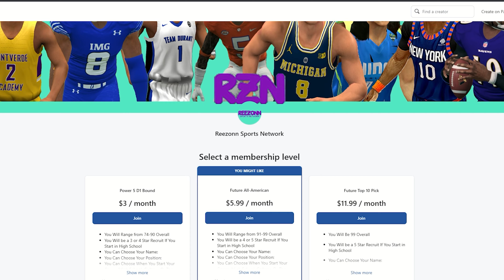5 ⭐ QB Rushes for 130 Yards in His HS Playoff Debut! | 3020 HSFB Playoffs Round 1 Patreon RTG